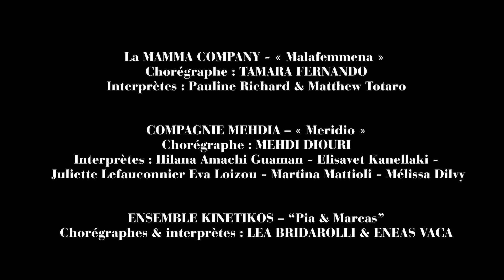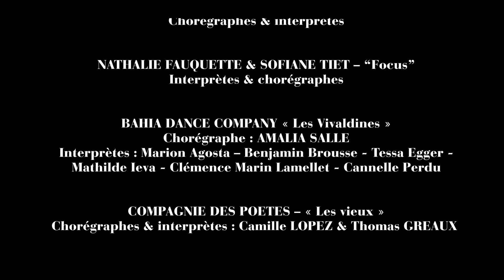SOBANOVA DANCE AWARDS #5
Retour sur la 5ème édition du concours jeunes chorégraphes présidé par Mourad Merzouki du CCN de Créteil organisé par l'association Sobanova qui a eu lieu à La Villette en juin 2021.
Grand Prix Sobanova : Amalia Salle - Bahia Dance Company
Prix du Public : Ruben Molina & Allister Madin